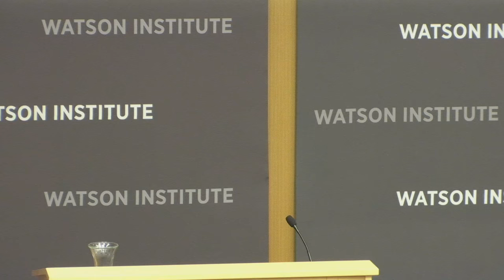Hans-Olaf Henkel ─ Does Europe Still Need (or Want) a United States of Europe?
Ever since the original treaty of Rome, the EU has been enlarged and deepened step-by step. While the Common Market has contributed significantly to the prosperity of the E.U.; the introduction of the Euro as the common currency has derailed the EU both economically and politically. The Euro was introduced for political reasons such as maintaining peace and as a tool to get to the "United States of Europe". It results however in centralization, harmonization and the socialization of country and banking debts, hence seriously damaging the E.U.'s long term competitiveness. Instead of contributing to peace it has caused significant political friction. Hans-Olaf Henkel pleads for abandoning the policy of advancing the E.U towards a Political Union and for returning to a E.U. with a Common Market to be completed on the basis of a Europe of Sovereign Nations. Henkel describes why only such policy can keep Britain within the EU. He advocates the closing of ranks with the U.S. on the basis of the Transatlantic Trade and Investment Partnership (TTIP).